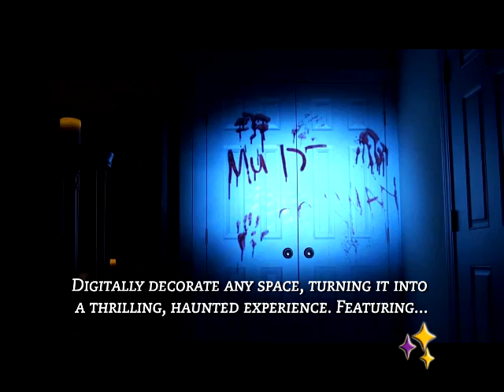Blood Walls - AtmosFearFX ( - Tu tienda de magia)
¡Bienvenido a la nueva era digital de efectos especiales!

Puedes usar estos efectos también para decoración de espectáculos interactivos, casas del terror, en bares o pubs... o en tu propia casa... cientos de posibilidades solo limitadas por tu imaginación. Nosotros te damos la herramienta... tú montas el show.

No apto para cardíacos o débiles de corazón. Blood Walls le permitirá transformar cualquier ambiente en un baño de sangre. Inunde las paredes con coágulos, salpicando sangre y vea con horror cómo mensajes garabateados en sangre se materializan delante de sus ojos. Esta colección aterradoramente realista conseguirá que sus más valientes invitados griten de terror.

- Todo lo que necesitas para hacer magia.